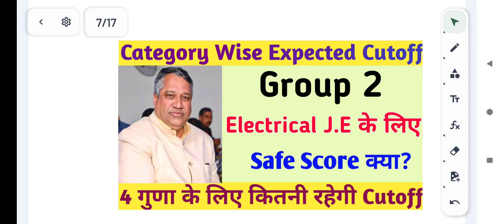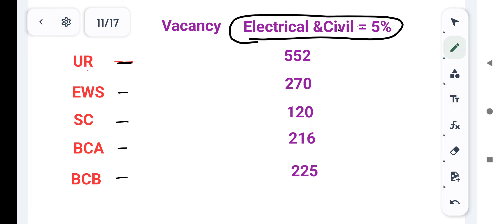Electrical JE Safe Score For CET Mains Full Detailed Video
HSSC JE ELECTRICAL NEW VIDEO

HSSC JE ELECTRICAL FORM APPLY

HSSC JE ELECTRICAL COMPITITION

HSSC JE ELECTRICAL BIG UPDATE

HSSC JE ELECTRICAL STUDY MATERIAL

HSSC JE ELECTRICAL PAPER KAISA AAYEGA

HSSC JE ELECTRICAL EXAM PATTERN

HSSC JE ELECTRICAL NEW syllabus

HSSC JE ELECTRICAL COMPITITION LEVEL

HSSC JE Electrical SAFE score for cet

hssc je electrical mains safe score

HSSC JE ELECTRICAL total vacancy

Instagram Follow:-

Haryana Police First Month Salary

Haryana Police Salary

Haryana Police Constable Salary

Haryana Police Constable New Salary Slip

Haryana Police Salary Slip latest

Haryana Police Final Cut off 2022 ! Haryana Police Result date 202 Haryana Police Result Kab AayegaHaryana police exam kab hoga || Haryana Police total form kitne bhare gye || Haryana Police cutoff
हरियाणा पुलिस एग्जाम कब होगा
हरियाणा पुलिस टोटल फॉर्म कितने भरे गए
हरियाणा पुलिस एक्सपेक्टेड कट ऑफ
हरियाणा पुलिस की कट ऑफ कितनी रहेगी
हरियाणा पुलिस कांस्टेबल एग्जाम कब होगा
हरियाणा पुलिस कांस्टेबल एक्सपेक्टेड कट ऑफ
हरियाणा पुलिस एक सीट पर कितना कंपटीशन
हरियाणा पुलिस कांस्टेबल एक सीट पर कितना कंपटीशन

हरियाणा पुलिस कांस्टेबल कितने फॉर्म भरे गए

Haryana police new update 2021
Haryana police exam date new update 2021

HARYANA CET MAINS SAFE SCORE FOR COMMERCE

HARYANA CET COMMERCE SAFE SCORE

HARYANA CET SAFE SCIRE COMMERCE STUDENTS

CET mains commerce safe Score

CET mains commerce vacancy